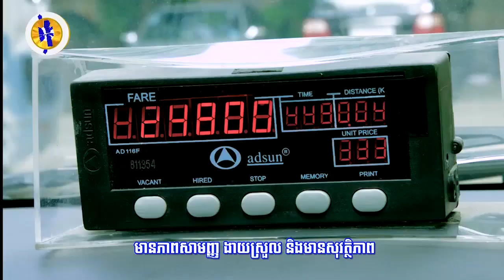ទីបំផុតមហាយក្ស​សេដ្ឋកិច្ចទាំងពីរចិន-អាមេរិក ជ្រើស​យក​ថ្ងៃទី៨-៩ ខែមករា ...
ទីបំផុតមហាយក្ស​សេដ្ឋកិច្ចទាំងពីរចិន-អាមេរិក ជ្រើស​យក​ថ្ងៃទី៨-៩ ខែមករា ដើម្បីជួបមុខចរចា​ដោះស្រាយ​វិវាទ​ពាណិជ្ជកម្ម!  (រាយការណ៍ព័ត៌មានដោយកញ្ញា សំ ស្រីនីត​ និងកញ្ញា​ យ៉ង់ សក្គុណា​, ទូរទស្សន៍ Fresh News)